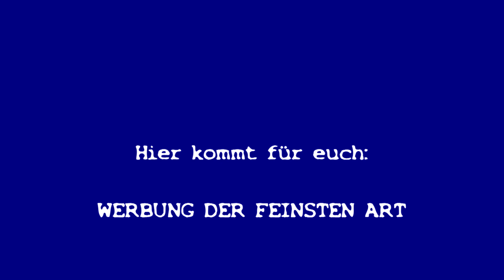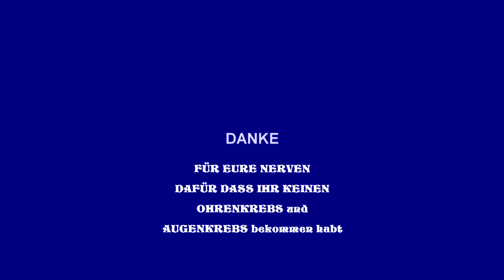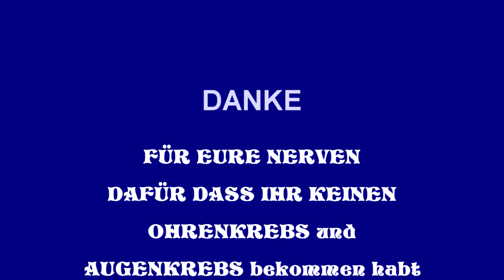Die Werbung. [Mit Sauerbazi]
Dieses Video ist eine Mischung aus Übertreibung, schwarzem Humor und Comedy.
Bitte nehmt es nicht zu ernst!